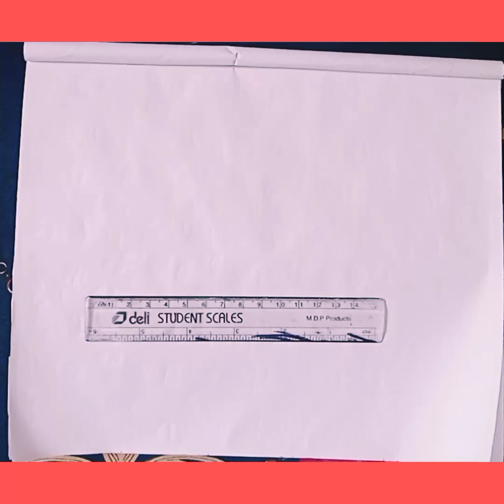ছোট বড় নকশী কাথার ডিজাইন আঁকা। কাগজের মধ্যে নকশি খাতা আকার ডিজাইন#subscribe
ছোট বড় নকশী খাতার ডিজাইন। কাগজের উপরে আকার নকশি খাতা ডিজাইন। নতুন নকশি খাতা ডিজাইন

manhar design